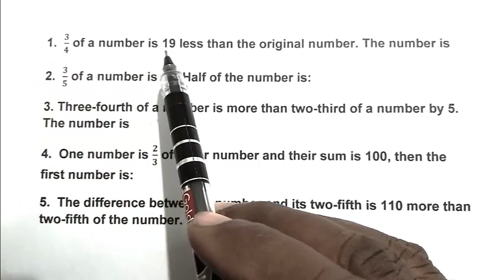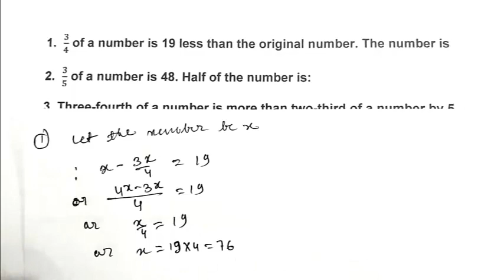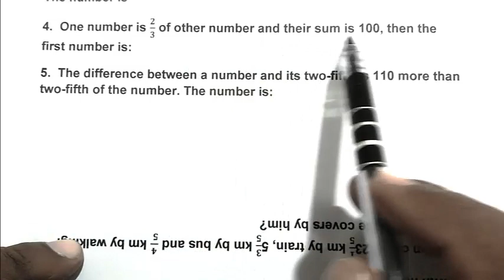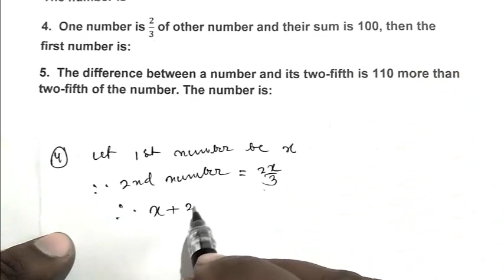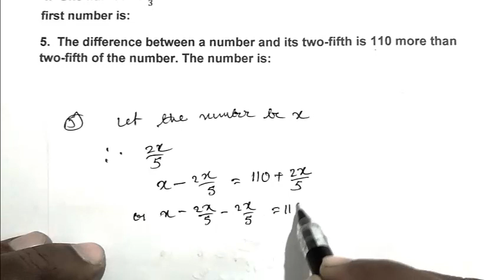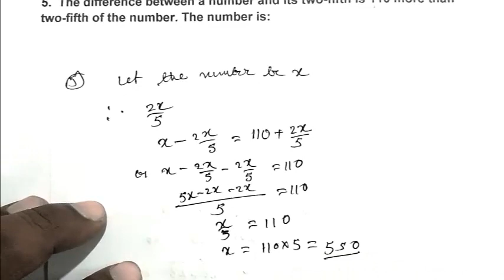Fraction Math problem// for all competitive examination// jawahar navodaya, sainik entrance exam/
This video show you math problem in fraction // jawahar navodya entrace exam practice set by chapter